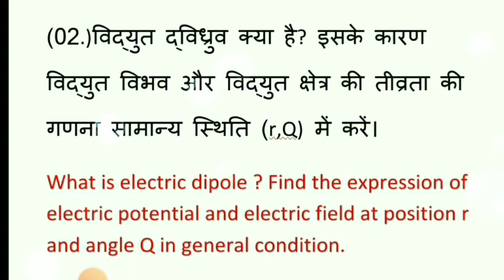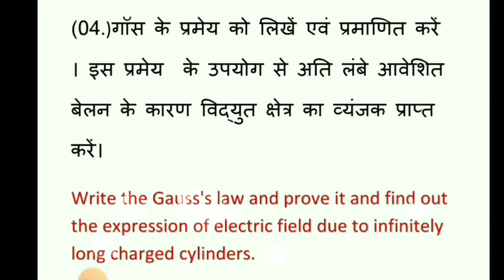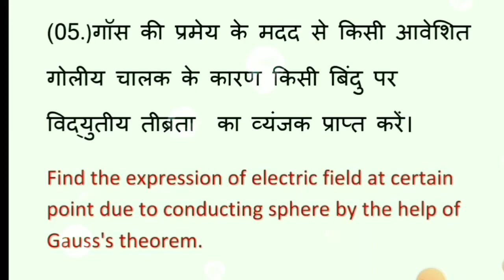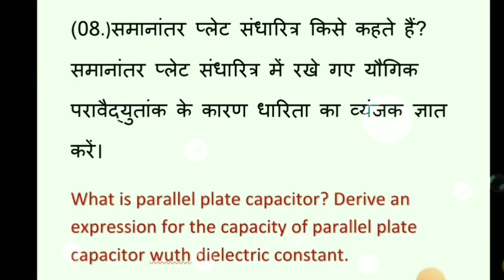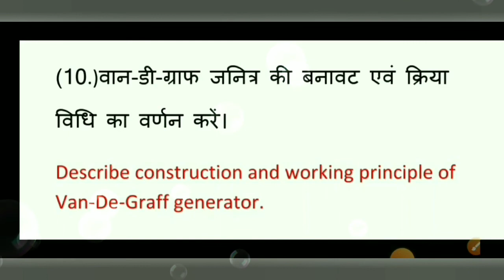VVI Guess /Long Questions/Electrostatics/विद्युतस्थैतिकी से बिहार इंटर परीक्षा2023 के लिए#bseb#exam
.PDF(हिन्दी में)
VVI Guess प्रश्नों का हिन्दी में हल
.PDF(अंग्रेजी में)
.VVI Guess प्रश्नों का English में हल